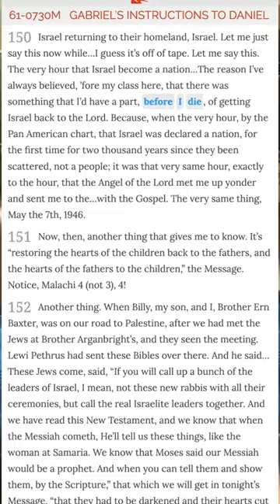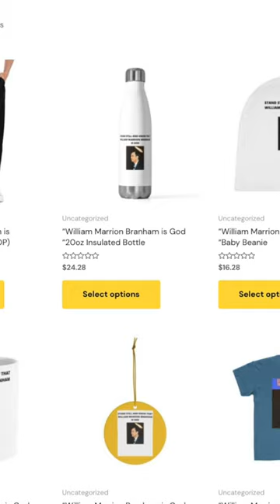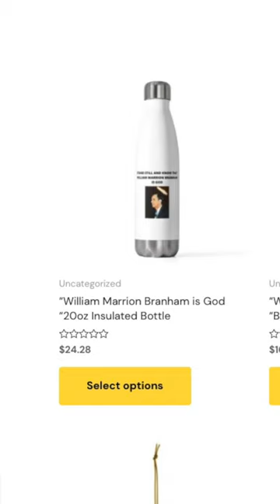The Deity of William Marrion Branham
EDIT TO ADD FRED SOTHMANN VIDEO BELOW.  In later versions of William Branham's stage persona, after convincing his cult following that he was the return of the biblical prophet Elijah, Branham began claiming to be the fulfillment of his Manifested Son of God doctrine.  According to this theology, God was "manifesting" Himself in certain individuals of the last day, especially in the "prophet" who was "Elijah".  Branham's doctrinal teaching was such that before the End of Days, this "Elijah prophet" would become a God to the people of earth.

After his death in 1965 left several of Branham's prophecies unfulfilled,[2] cult leaders such as Willard Collins and others began claiming that like Jesus Christ, Branham would rise from his grave on Easter of 1966. Collins, who would later assume the role of the head pastor of Branham's Branham Tabernacle in Jeffersonville, also taught Branham's Manifested Sons of God theology and that William Branham was a deity.

Willard Collins explained this using the word "tabernacled".  According to Collins, Branham was just a human vessel, and God had "tabernacled Himself" in Branham's human flesh.

This theology and the events that transpired after the death of Branham resulted in several splinter groups that claim that William Branham was Christ.  Many of these splinter groups baptize new converts in the "name of William Marrion Branham".

One such splinter group in Texas created an online store to purchase products professing the deity of William Branham.  The Mission Evangelical Branham Church of Texas store has coffee cups, t-shirts, baby changing mats, and more with the slogan, "William Marrion Branham is God".

Collins claiming that William Branham is "God tabernacled in human flesh"